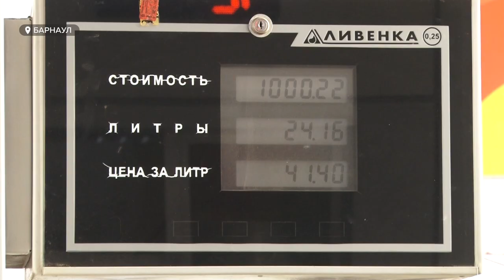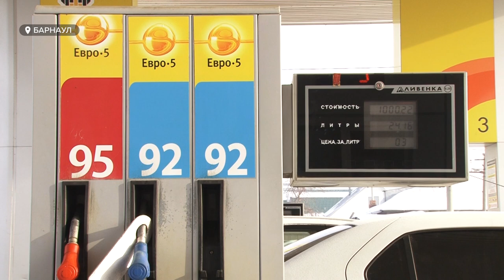Топливный бум | Кому выгоден дефицит топлива в России и что будет с ценами на бензин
Российский нефтяной рынок вновь лихорадит. Нефтяные компании в конце прошлого года сократили объемы производства нефтепродуктов внутри страны и активно продают их за границу. В результате в стране – образовался острый дефицит топлива, цены на бензин поползли вверх. В Алтайском крае цена поднялась на 20-50 копеек за литр. Автомобилисты боятся, что рост продолжится и дальше.